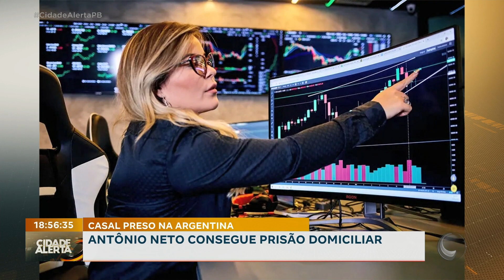Casal preso na Argentina: Antônio Neto consegue prisão domiciliar